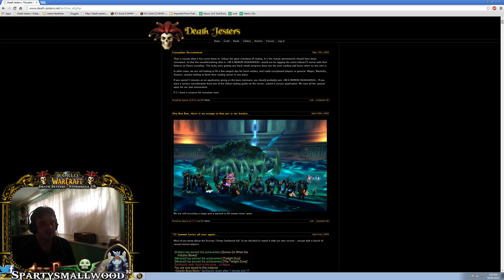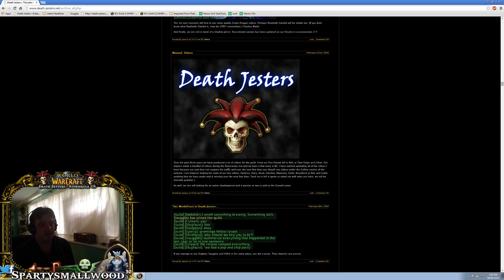Coach's Corner - Summer Burnout & Recruitment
Sparty discusses summer burnout and ways to keep building the raid team